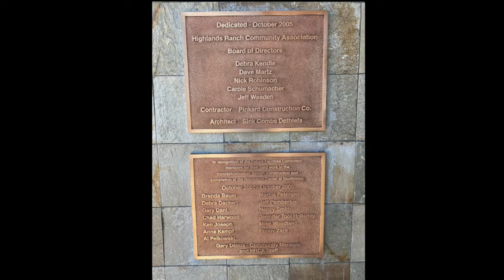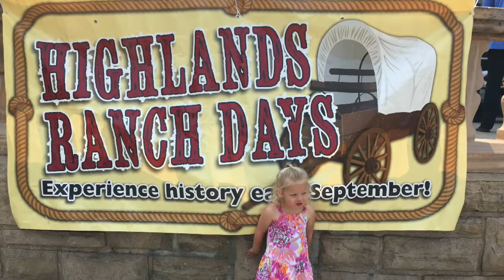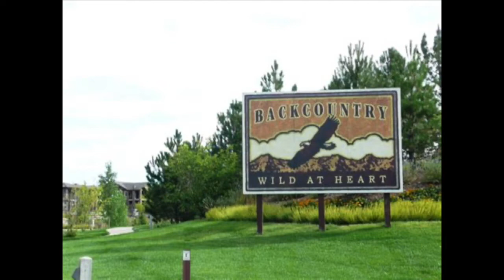Gary Debus - Long time HRCA General Manager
Gary Debus was the long time HRCA General Manager during the early years of Modern Highlands Ranch.  We are happy to present this Oral History capturing Gary's memories of Highlands Ranch and how the community evolved.